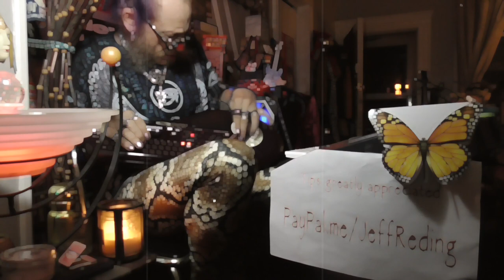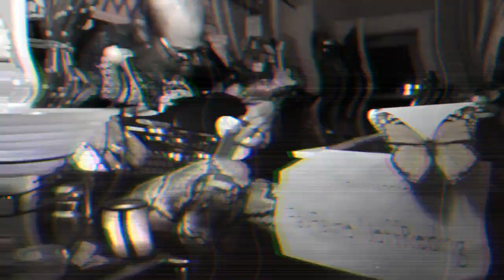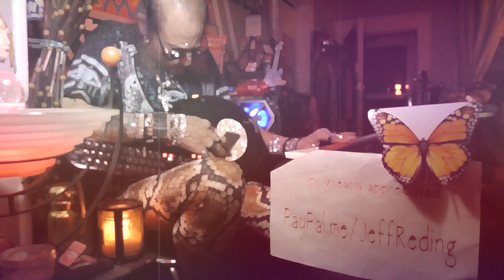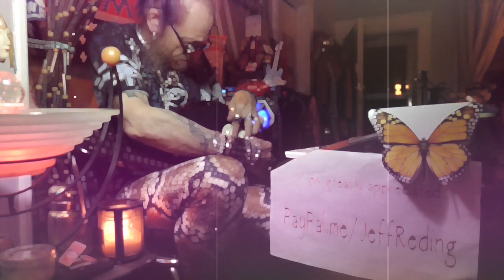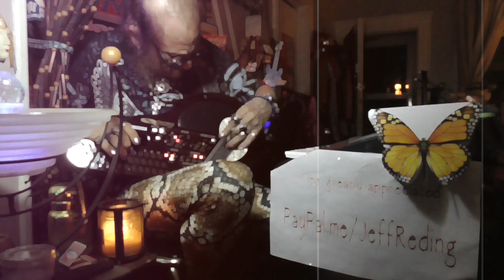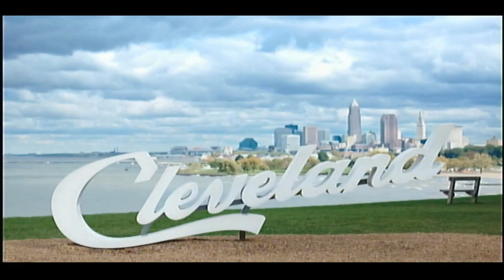Jeff Reding is A.S. (AfterStockhausen) - Cohesion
I recorded this piece at my little home studio.